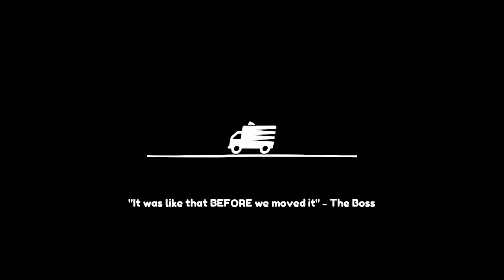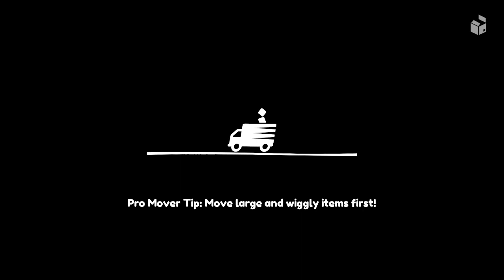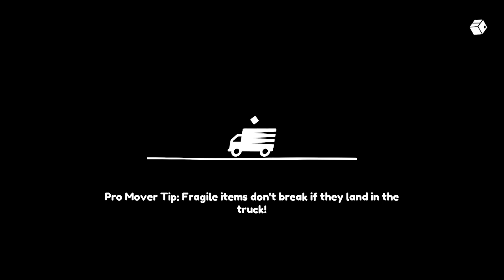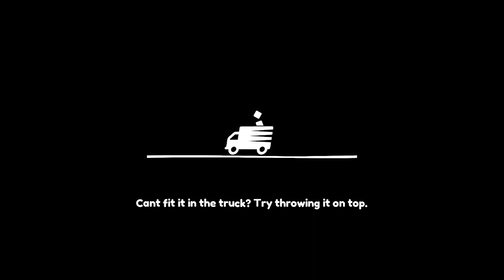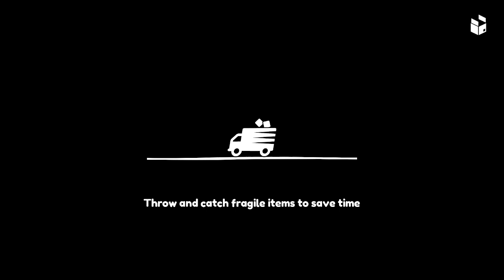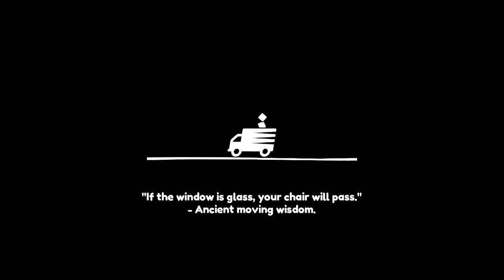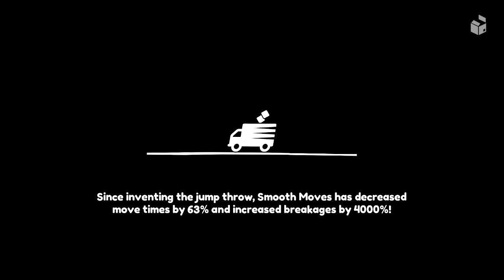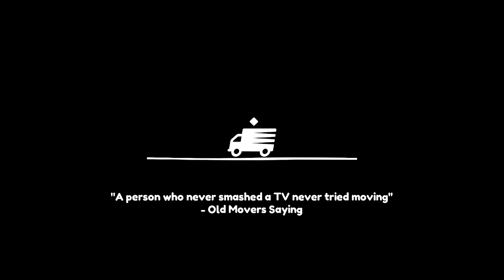Welcome to Packmore Island! | Moving Out Together #6